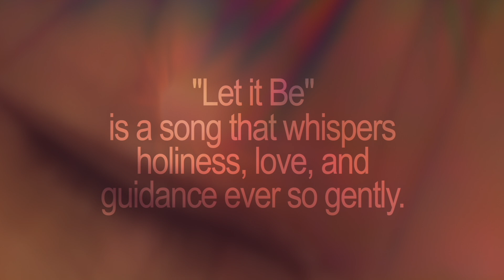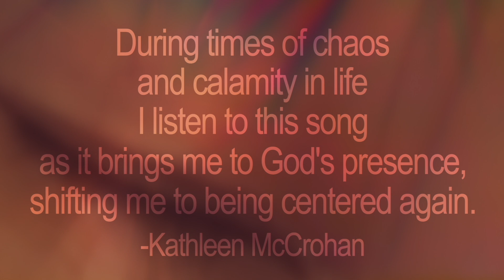08/25/24 Thoughts for Meditation